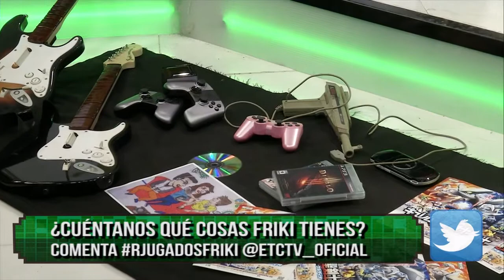RJUGADOS RANKING-JUEGOS RETRO DE PC-COMMANDER KEEN-AGE OF EMPIRES-HERETIC-QUAKE II-WOLFENSTEIN 3D